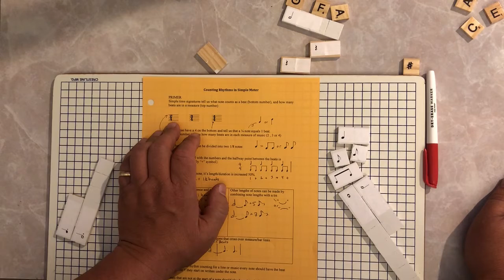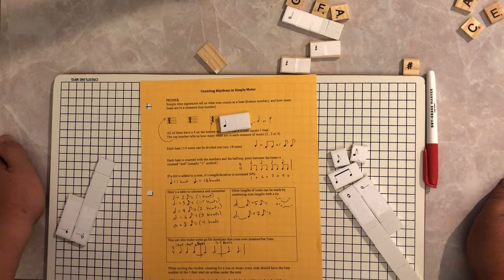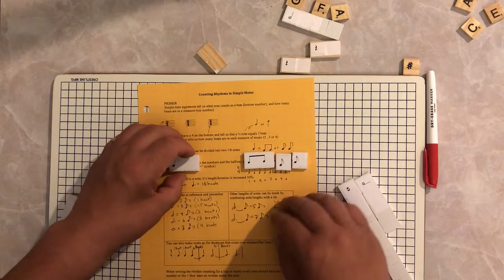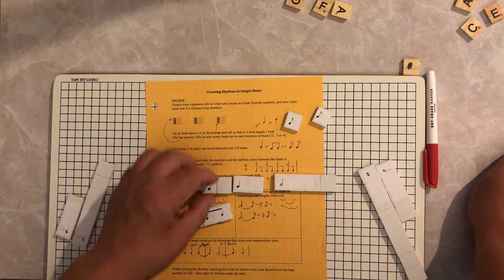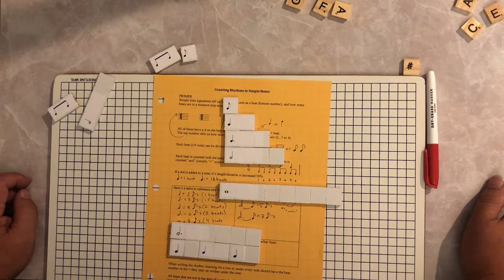Music 100 Lecture Video 07 Note Durations part 1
You will need your packet goldenrod section first page.